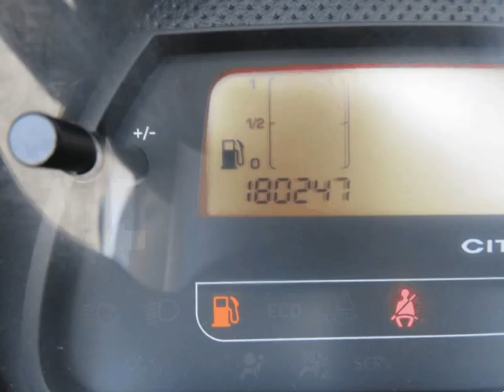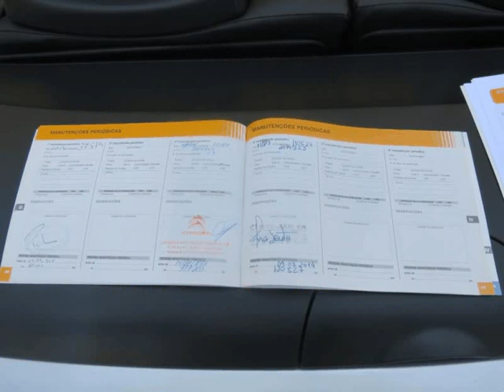Citroen C3 1.4 i Cabrio para Venda em Quercar . (Ref: 562036)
Citroen C3 1.4 i Cabrio para Venda em Quercar . (Ref: 562036) do ano 2007 com 180241 Kms.Viatura em excelente estado geral e sem grande desgaste a GPL.
Garantia de 1 ano e revisão geral de entrega
Facilidades até 84 meses
Viatura em excelente estado geral, com uma motorização muito fiável e óptimos consumos.
Obs: Anúncio inserido por rotina informática, todos os dados carecem confirmação junto do vendedor. .Todos os dados e disponibilidade carecem de confirmação junto do vendedor.